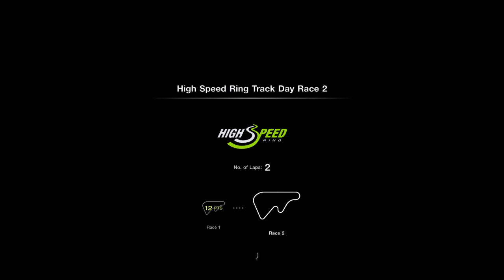Gran Turismo® 7_20240501075644